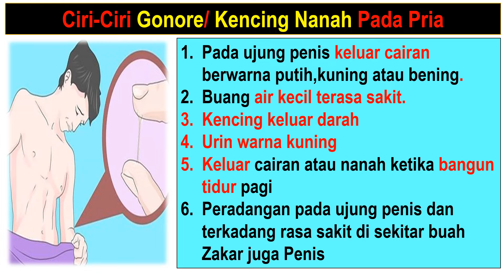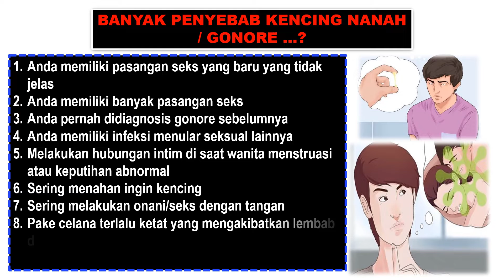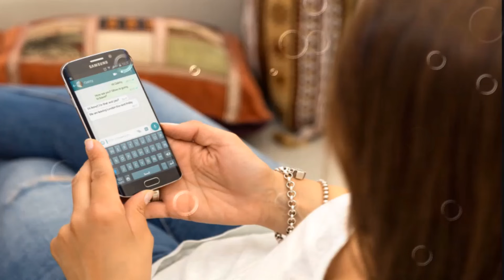DAFTAR LENGKAP NAMA OBAT KENCING NANAH DI APOTEK TERDEKAT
Kencing nanah atau disebut Gonore adalah infeksi yang disebabkan oleh bakteri menular seksual yang dapat menginfeksi laki-laki dan perempuan. Gonore paling sering memengaruhi uretra, rektum, atau tenggorokan.

Pada wanita, gonore juga dapat menginfeksi serviks. Gonore paling sering menyebar saat berhubungan seks. Tetapi bayi dapat terinfeksi saat proses melahirkan jika ibunya terinfeksi.

Info Obat gonore kencing nanah

Pembelian silahkan isi format:
Nama :
Alamat lengkap :
Kode pos :
Obat yang dipesan :
Jumlah Obat :

Silahkan di kirim ke nomer di atas